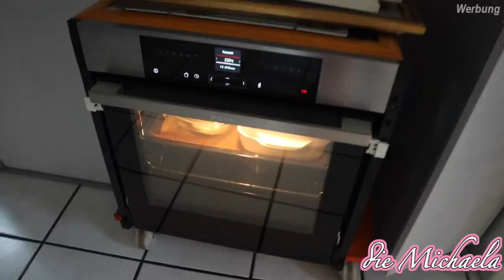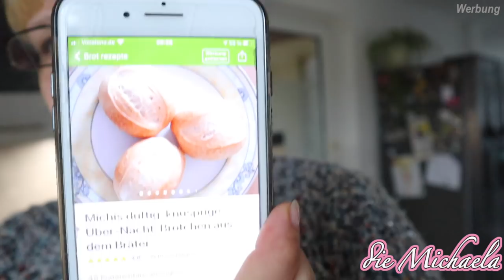Nur Senkwehen - 5 Tage zum Geburtstermin 40. SSW - Sonntag - Daily Vlog die Michaela